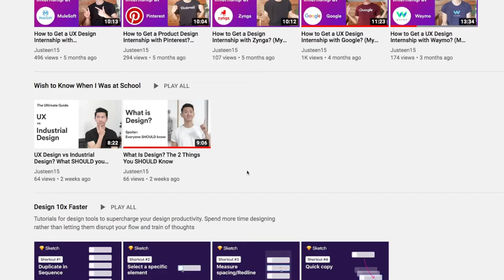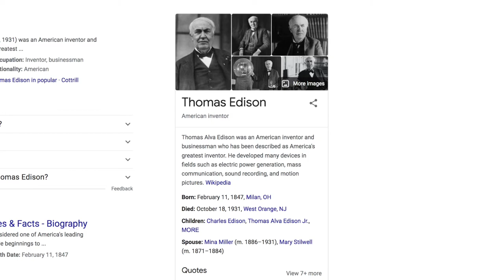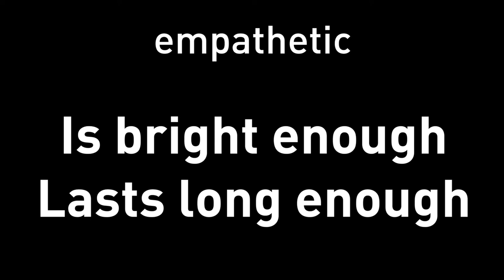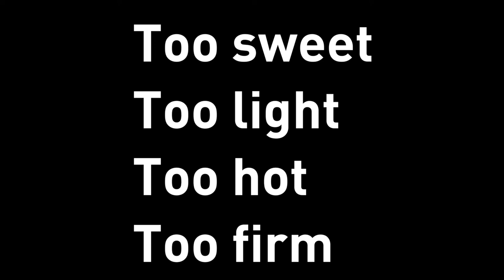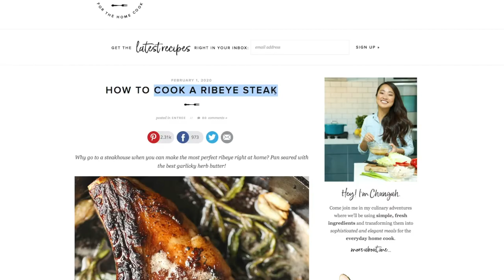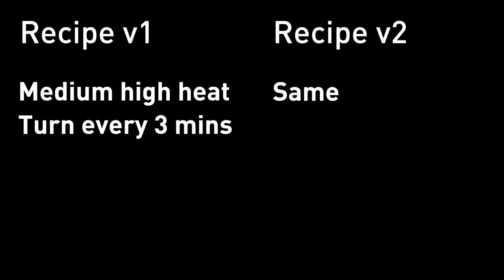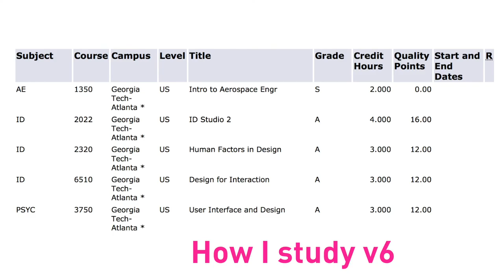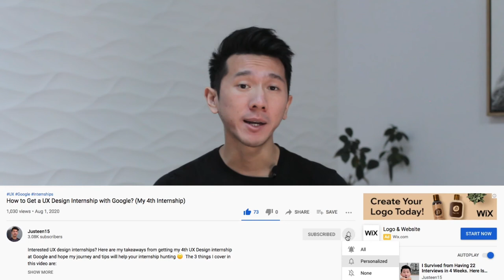Use design to cook a steak: design thinking for non-designers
Responding to an audience's request, here is some tips for non-designers how to use design to improve anything in their lives (well, almost anything). I will give a relevant example of how to use design thinking to COOK 🥓 (didn't think of that, did you?) and see how easily is it go learn and adopt design thinking in your day to day routines.

No merch.
No courses.